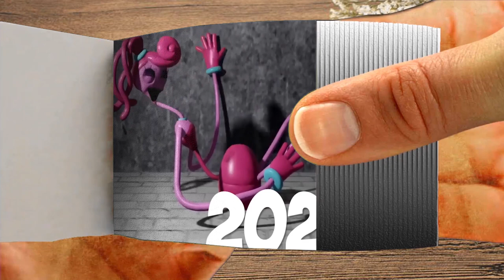Evolution of Mommy Long Legs Chapter 2 #21